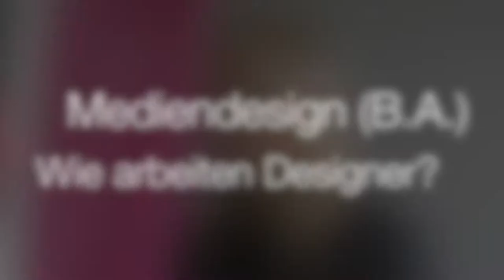Mediendesign studieren an der Hochschule Macromedia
Welche Kompetenzen vermittelt die Studienrichtung Mediendesign (B.A.)? Für welche Berufe qualifizieren sich die Studierenden, welches sind typische Arbeitgeber?

Das erläutert Professor Ute Hilgers-Yilmaz. Sie unterrichtet Mediendesign am Campus Köln der Hochschule Macromedia.